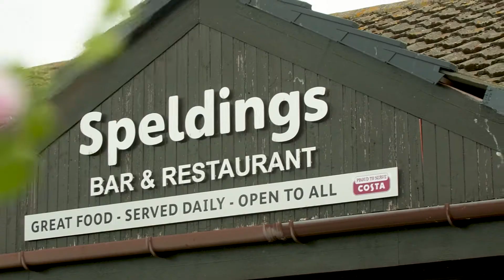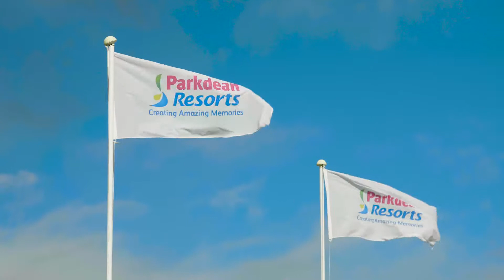Nairn Lochloy Holiday Park - Nairn, Scotland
Looking for a fantastic seaside location for your next holiday in Scotland? Well look no further than Nairn Lochloy Holiday Park! can’t wait to see what awaits?

Grab your bucket and spade and head to Nairn Lochloy Holiday Park, where soft golden sands and boat loads of fun await you! Set in one of the most picturesque corners of Scotland, Nairn Lochloy is in a beautiful beach location, and it’s a great spot for venturing out into the Highlands. With an abundance of castles, forests and country parks within your reach, you won’t be short of great days out!

The fun doesn’t stop there either, as the park has a whole host of fantastic facilities and activities to keep you entertained! Take a dip in the superb heated indoor pool, there’s a toddler’s pool as well for little ones, and a sauna for some well-deserved me-time. Head out and explore the nature trail, have a game of crazy golf or get competitive in the amusement arcade – the choice is yours! Bringing little ones along with you? Then they will be sure to love the adventure playground, where they can run wild and let off steam!

After a great day at the beach, why not let us take care of the cooking? There’s always fantastic food and drink waiting for you at Spelding’s Restaurant & Lounge Bar, or grab something tasty to-go from our takeaway. Whatever you choose to do, you won’t want to miss out on the fantastic evening entertainment. Head on over to Drifter’s Bar, order yourself a cocktail or two and have a fantastic night!

At Nairn Lochloy Holiday Park, you’ll find a wide range of accommodation options available to suit every need and budget. If you’re a big family, or are two couples sharing, we can’t recommend enough a caravan with a spacious central lounge layout, with bedrooms at either end it’s perfect to spread out and relax! We want to whole family to be able to enjoy their holiday here, so that’s why we have a range of pet-friendly models available. Your four-legged friends will definitely love walkies along the beach!

So, what are you waiting for? Holiday like you mean it and book your holiday in Scotland at Nairn Lochloy Holiday Park!

Share your memories of holidays in Scotland in the comments below.